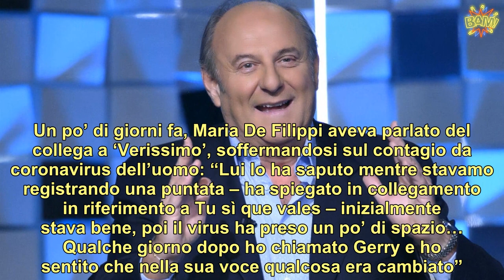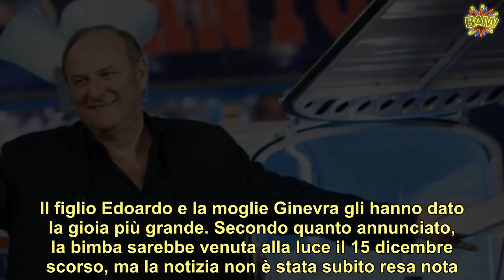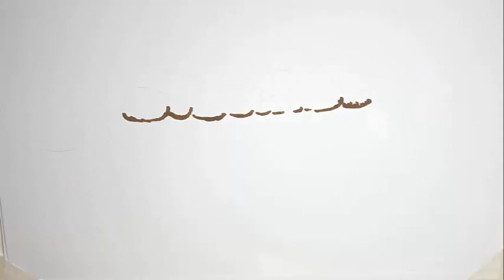Gerry Scotti è nonno! Le feste e il 2021 più dolci di sempre come si chiama la sua prima nipotina